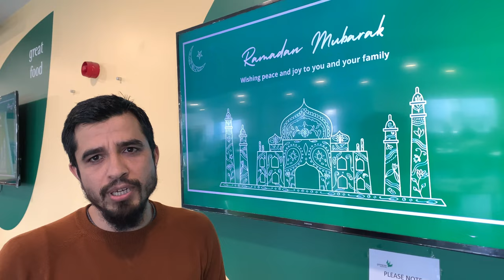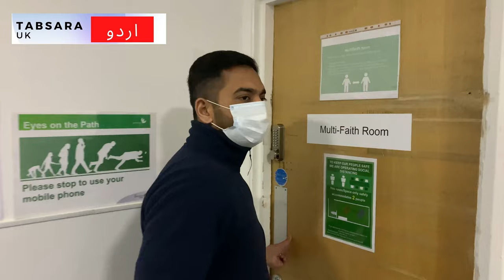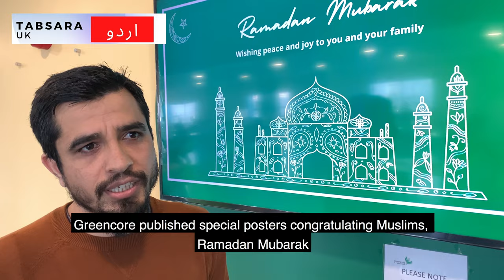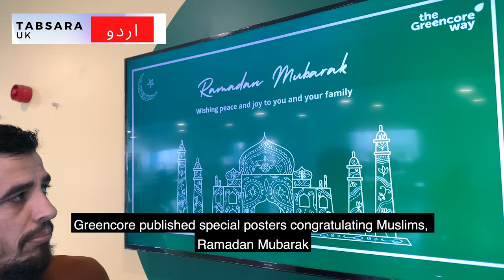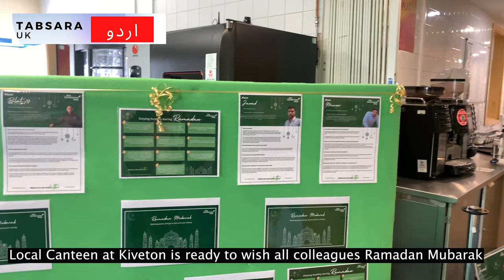Ramadan in UK At My Workplace 2021 l Greencore Diversity l W/English Subtitle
In this video, i am talking about how my fasting is going at my work place here in Greencore Kiveton site and talking to colleagues to see what they say about the holy month of Ramadan.

Special thanks to Greencore Group for their cooperation and to all colleagues who contributed in this video. This video is not for adverstisement.

Mobile Stand/ Gimbal Used in this video can be found

TABSARA UK is an Urdu Channel for audience living in UK & EU Countries who prefer to know anything and everything in Urdu language.